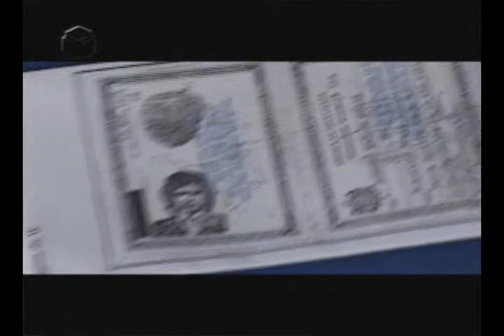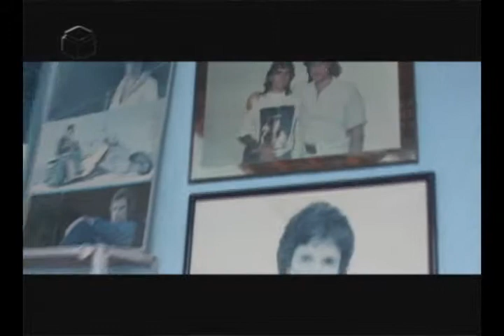Material Especial - Fã de Roberto Carlos 13.02.2008